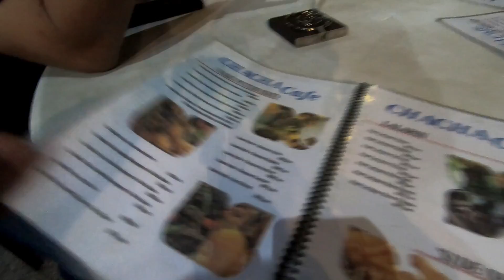RACK HEAVY DUTY Y15 SAYA DAH SIAP DI MIRI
4hb Mac - Wed - KK - Labuan - KK

RV 5:45AM Petron Tanjung Aru

Push Off - 6:AM To Feri to Labuan
Feri Pergi 9AM- Feri Balik 3.30PM
Feri Duration 90min

COST FERI RM15 ONE WAY 250cc Below
11AM KETIBAAN - Meet & greet di Tai Hing Motor Labuan
3:30PM - Balik/ Bersurai

Follow @teambobyp